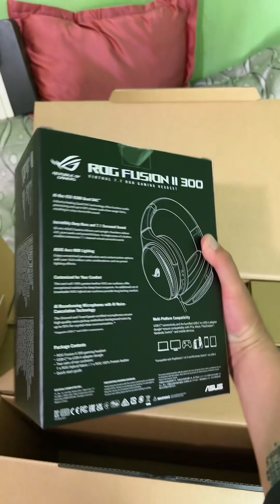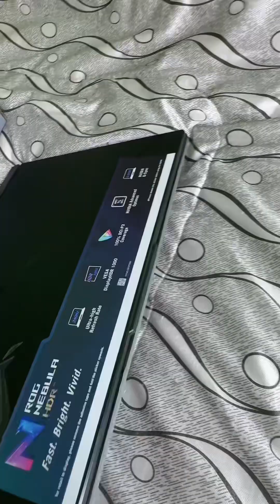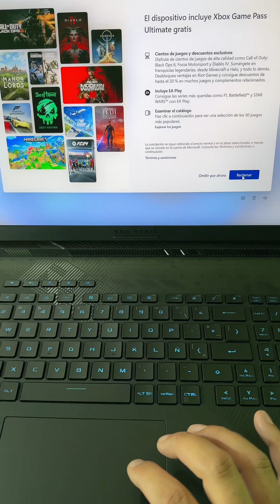Asus rog strix scar 18